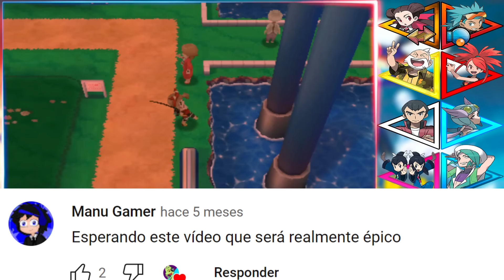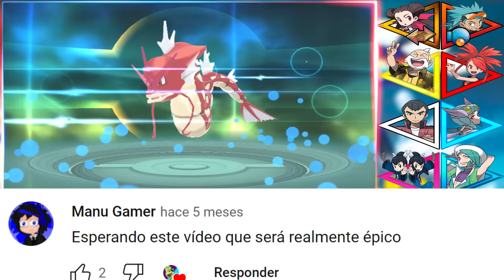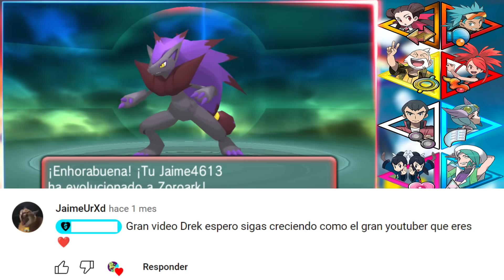ME PODRÉ PASAR POKÉMON RUBÍ OMEGA SOLO CON POKÉMON SHINY?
► Regalándome un poderoso  "Me gusta"
► Dejando un  suculento comentario
► Compartiéndolo con tus amigos para que la familia de este canal siga creciendo!